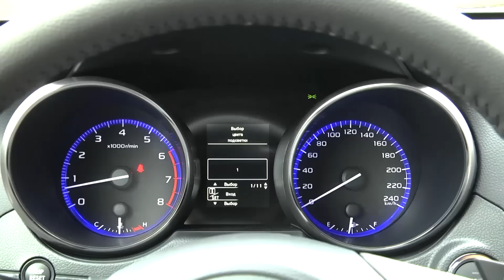рассказ Subaru Outback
Опубликовано: 10 июн. 2016 г.

Для всех любителей военной техники, советую сумасшедший симулятор боев второй мировой войны, но уже со стороны летающих машин

тест-драйв в 2016